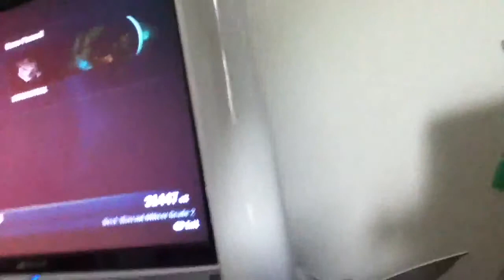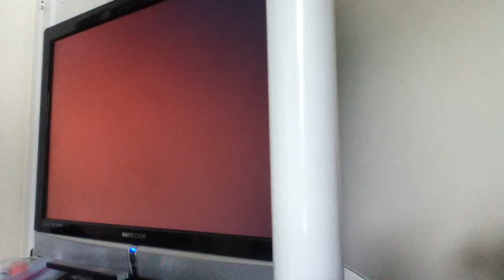Gaming with Gideon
Winter Contingency